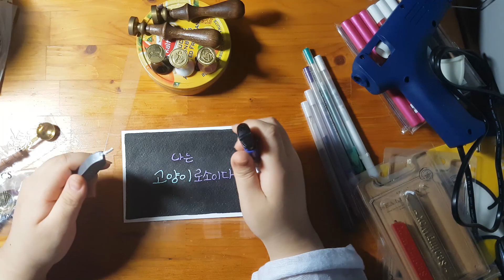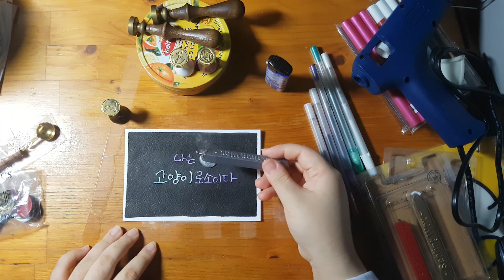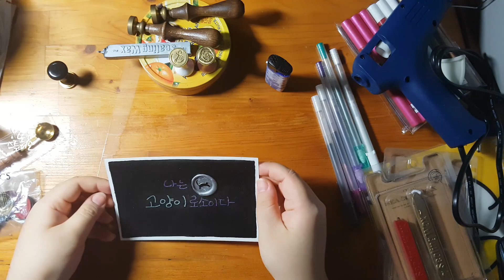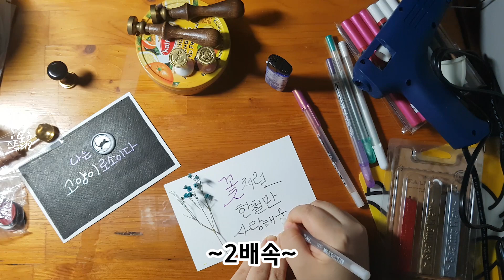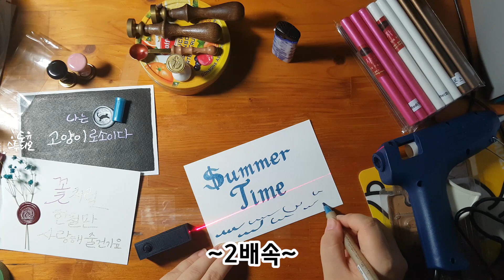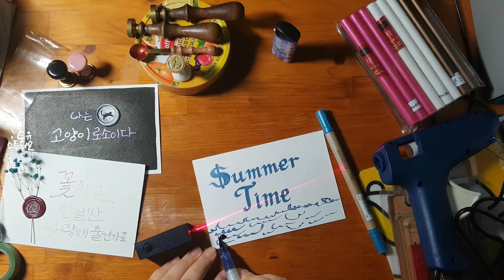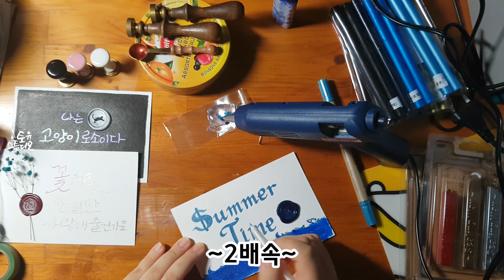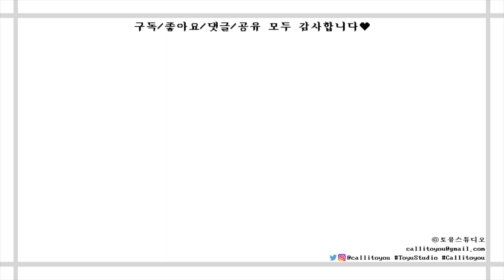씰링왁스를 사용하는 세가지 방법 - 심지형/스푼형(스쿱형,알갱이왁스)/왁스건(글루건) [튜토리얼/시연/꿀팁/강좌]